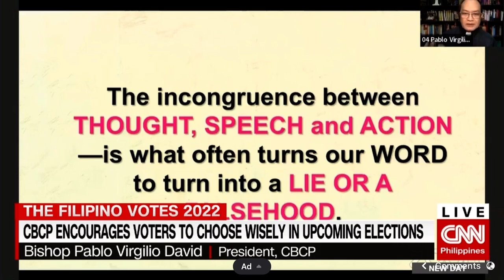CNN PHILIPPINES, Catholic Church encourages voters to choose candidates wisely, New Day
WATCH CNN’s New Day (English version):

The Catholic Church encourages voters to choose wisely in the upcoming elections. A Christian Brotherhood also calls on those who will run to be honest with their intentions.

Here’s my report.

Cameraman: Ruben Yabao
Assistant Cameraman: Clemente Pelen, Jr.